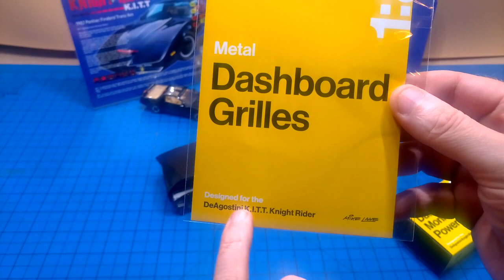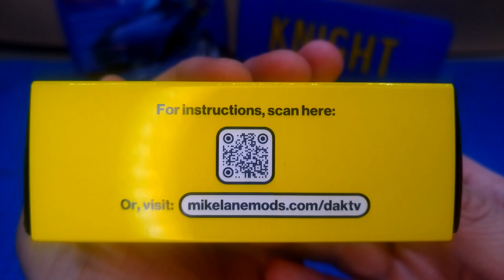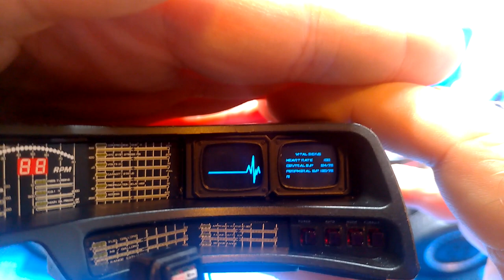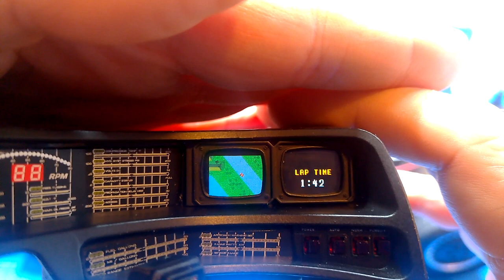Mike Lane Mod Metal Dashboard Grilles and 2-in-1 Electronic Dashboard Monitors and Power Boost